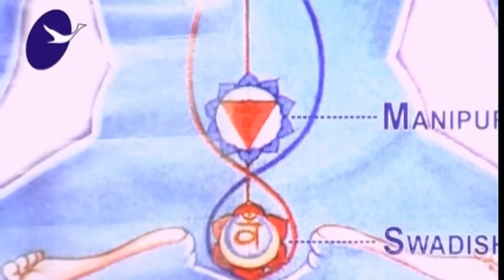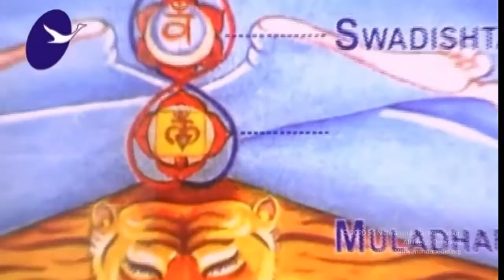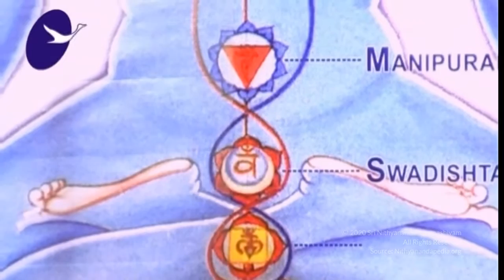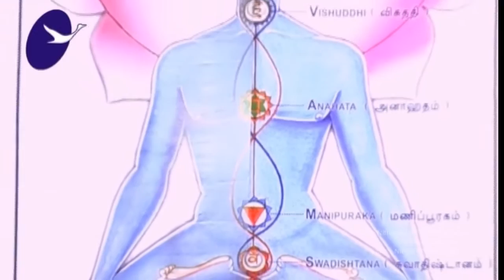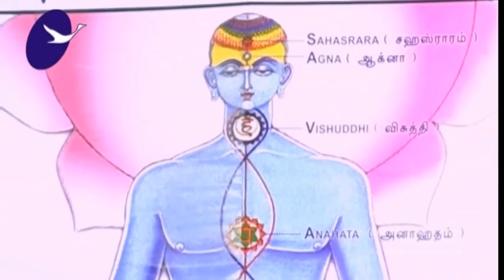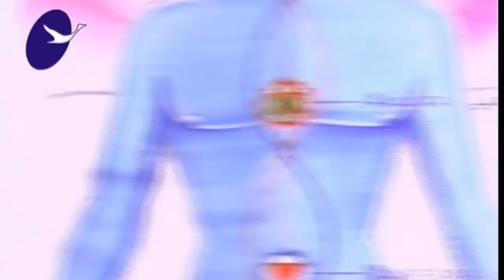Seven Chakras in our Body || Part 4 || Nithya Dhyaan || 09 May 2008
Name Of The Program : Nithya Dhyanam Part 4
Session on: Seven chakras in our body
Date :  May 09 2008
Venue : Chennai, Tamilnadu, India

This video is an excerpt from Nithya Dhyanam program conducted in Chennai, Tamilnadu, India on May 09 2008. In this video Supreme Pontiff of Hinduism HDH Nithyananda Paramashivam gives a detailed description on the seven chakras in our body.